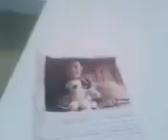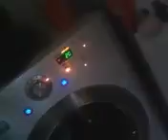Mario and Lobo get a new home!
Puppits